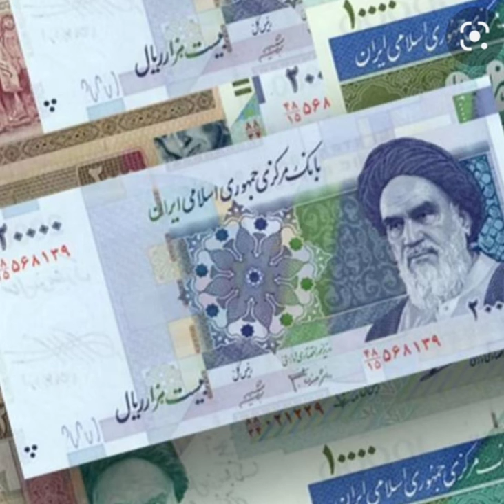Flags , Currency or Rythem 🇦🇺🇧🇩🇨🇮🇨🇳🇮🇳🇮🇷🇯🇵🇵🇰🇵🇰🇦🇺🇦🇴🇦🇿🇧🇷🇧🇻🇧🇮🇨🇳🇩🇰🇹🇷🇸🇦🇸🇦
pakistan,India.
flags,currency.